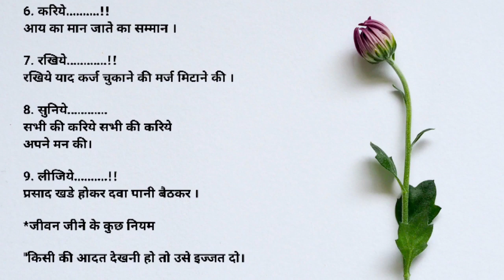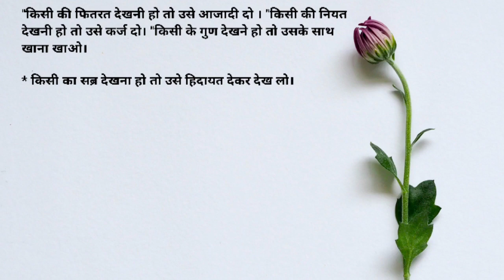कड़वी सच्चाई | kadvi sachchai | achche vichar | motivational quotes in hindi raza voice 72